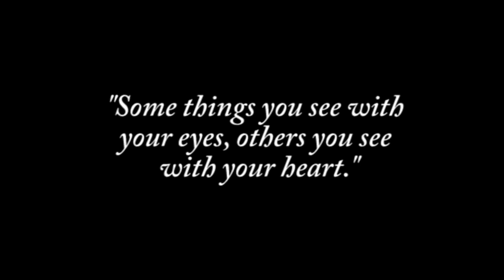The Land Before Time - May It Be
In honor of the 30th Anniversary of The Land Before Time's release, I have created a video of clips from the movie set to the song May It Be by Enya.

I always thought this song went nicely with the movie.

Happy 30th Anniversary Land Before Time!